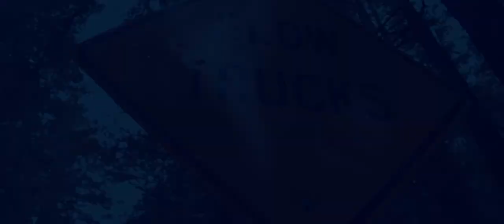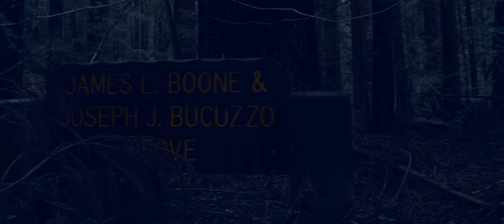Forest After the Flood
Here is a short video of the forest along the Navarro River that recently flooded. I didn't plan to film this but I was in the area and had some time so why not? I filmed and edited this in about 2 hours.